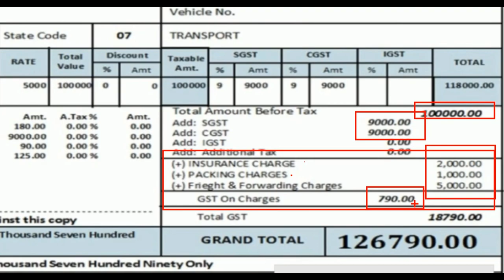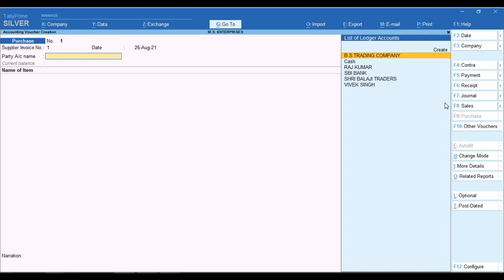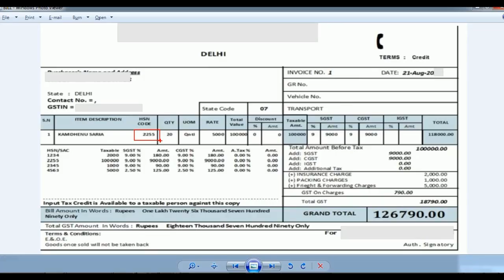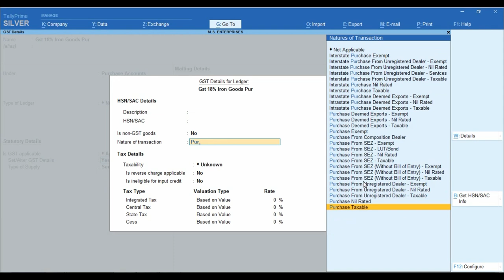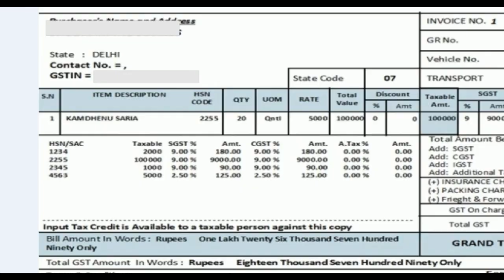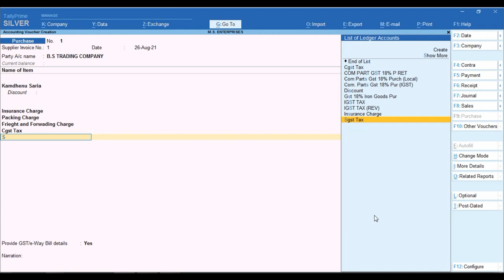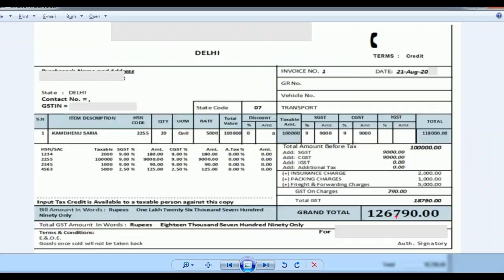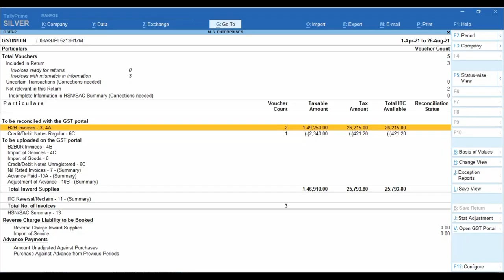GST Charge on Expenses in Purchase Voucher Entry in Tally Prime | Packing And Insurance in Purchase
gstonexpenses tallyPrime_2 Please is Video ko Jayda se Jayda Share kre Thank You So Much